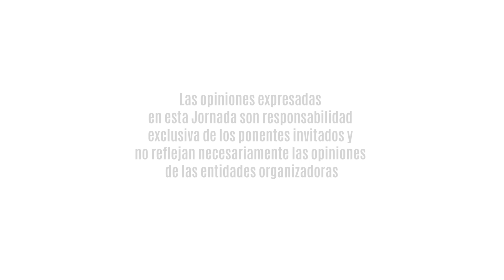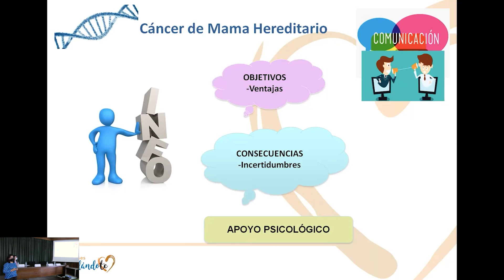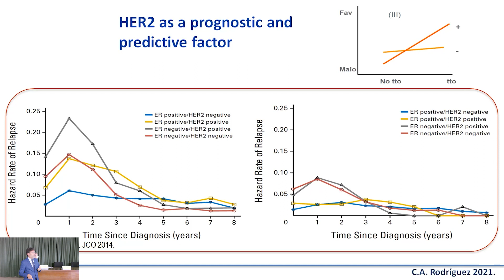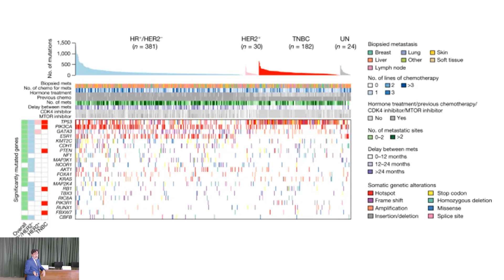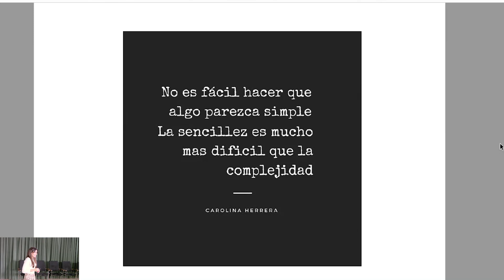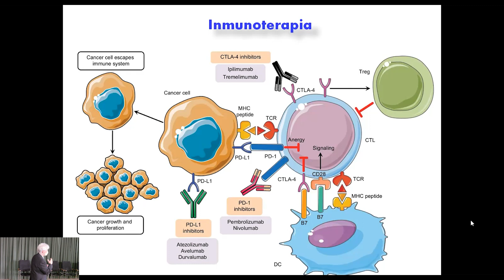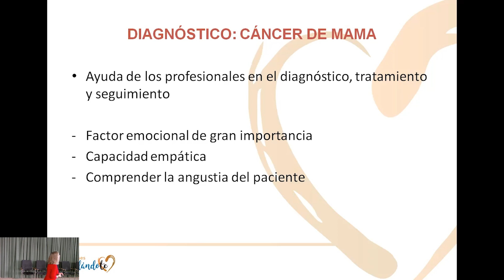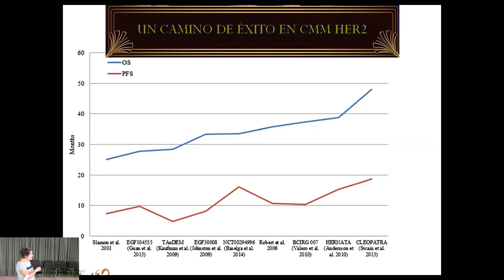Jornada Profesional Acreditada 'Abordaje Multidisciplinar del Cáncer de Mama Metastásico'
Jornada Profesional enmarcada en el Programa 12MesesCuidándoT, organizada por el IBSAL y patrocinada por Grupo Novartis. Si se ha inscrito a la Jornada, debe rellenar el siguiente Cuestionario en las dos semanas posteriores a su celebración para acreditar su asistencia